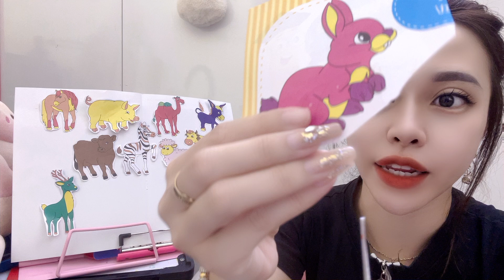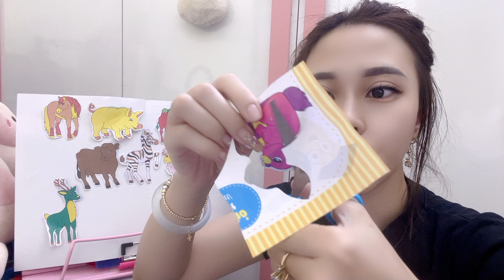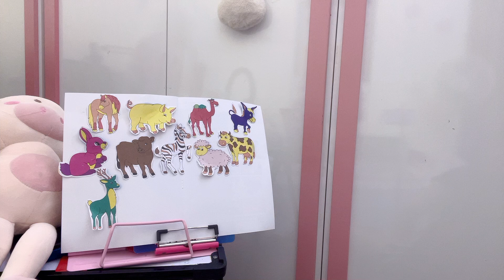Today I will cut by hand with you: a purple-red rabbit